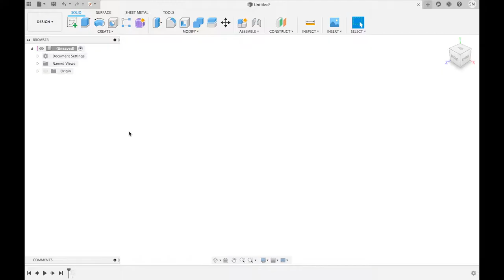How i made BRASS Butterfly Inlay.